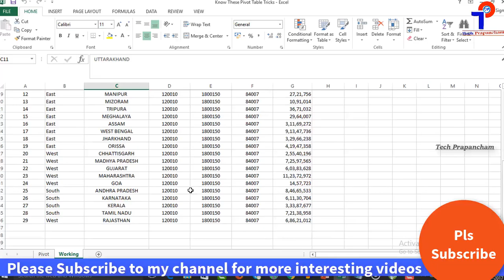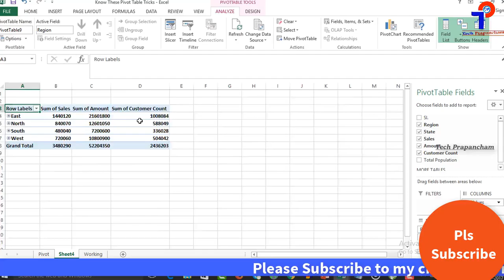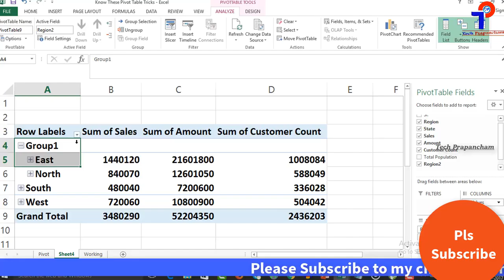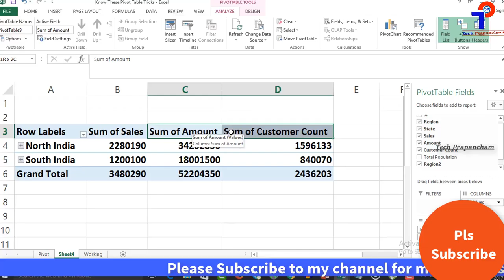Learning excel , find useful trick in excel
in this video you are gonna learn a hidden excel trick that can save your time and improve your productivity